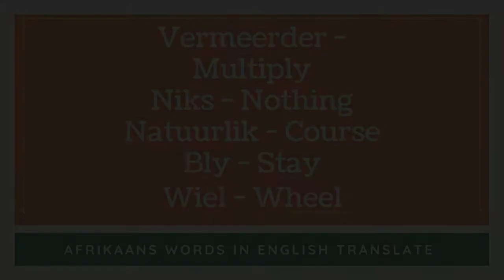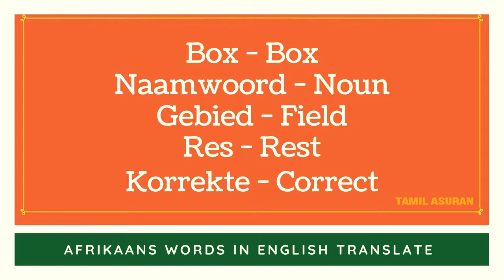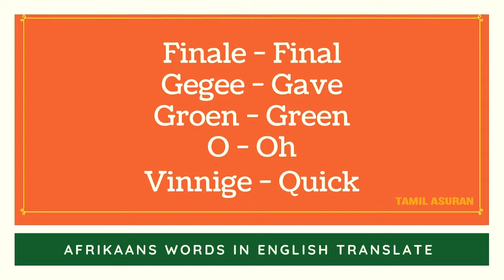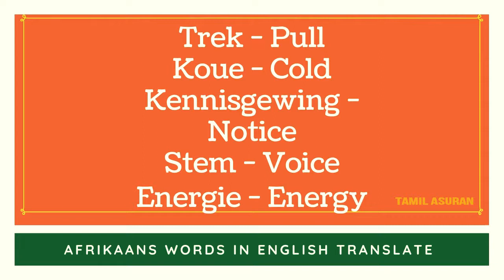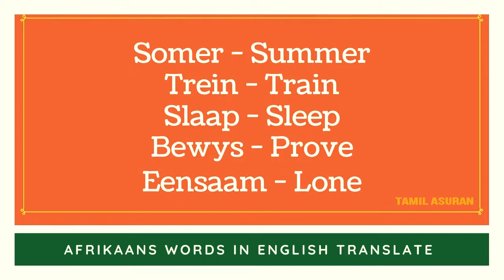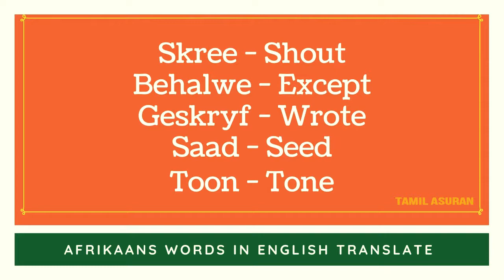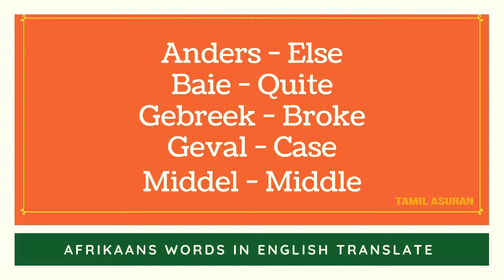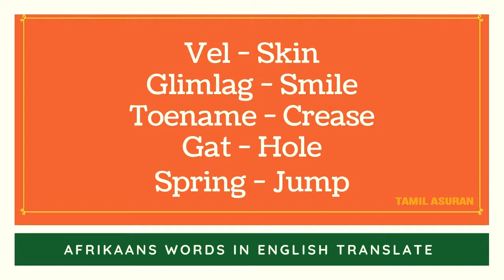MAKE FREE MONEY